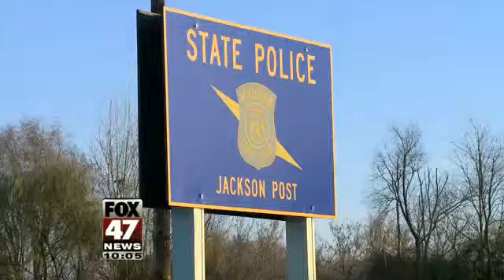Michigan State Police Return Home Following Sandy Assistance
A team of two dozen spent time in New Jersey assisting in the Hurricane Sandy Relief effort.